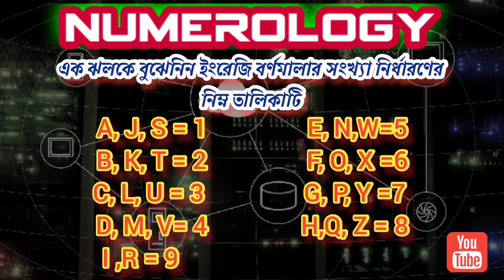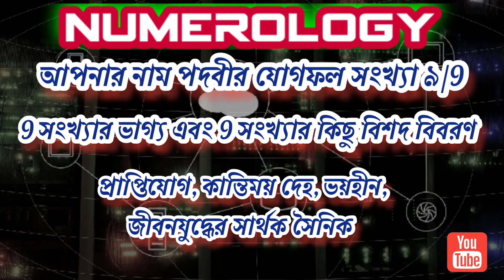জন্ম তারিখ থেকে জানুন আপনার ভাগ্য | সংখ্যার যাদু | সংখ্যাতত্ত্বের যাদু